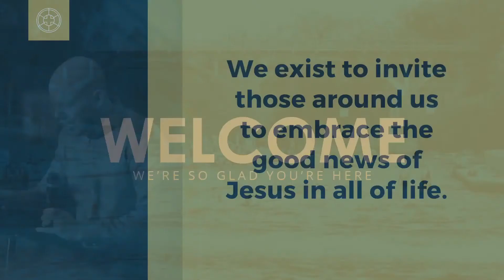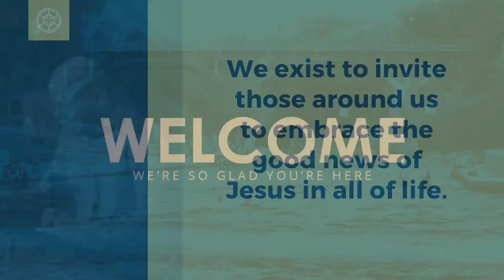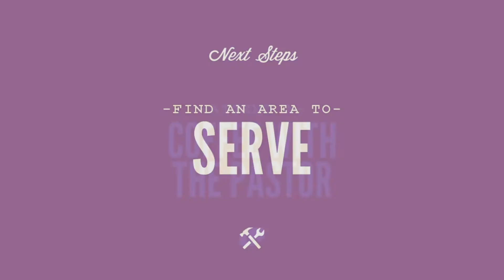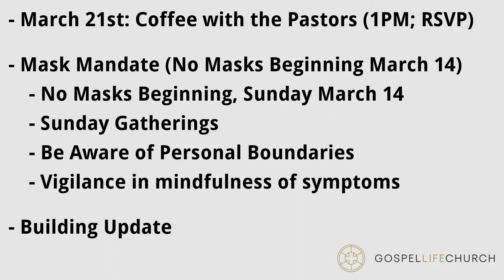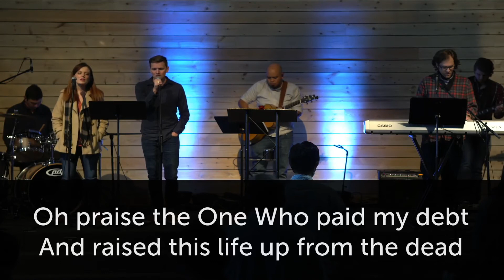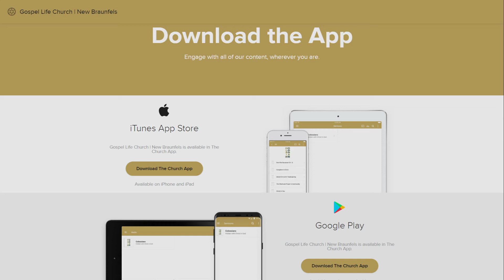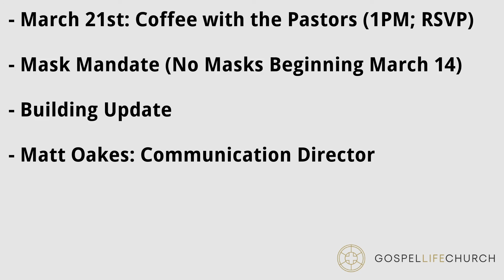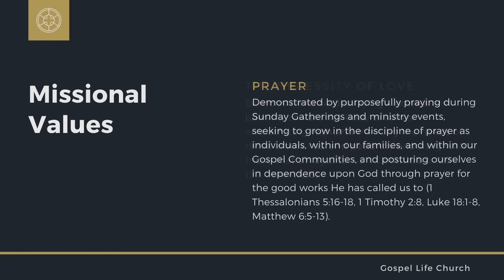Sunday Gathering: March 7, 2021